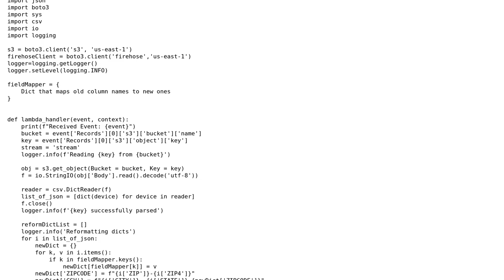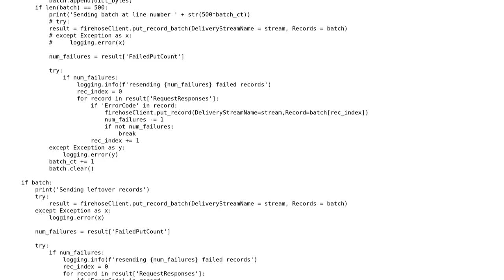Python AWS Lambda, why did updating in place instead of creating and appending to a new list not...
Code Review: Python AWS Lambda, why did updating in place instead of creating and appending to a new list not decrease memory usage?

With thanks & praise to God, and with thanks to the many people who have made this project possible! | Content (except music & images) licensed under CC BY-SA | Music | Images & others | With thanks to user Yakovlev Pavel user guestAWSdev and the Stack Exchange Network Trademarks are property of their respective owners. You are responsible for your own actions.